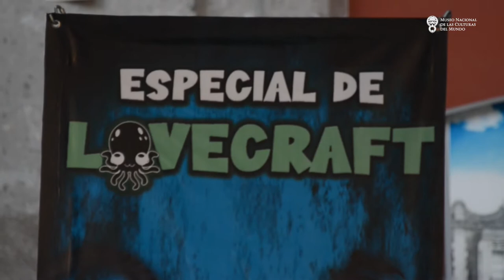Especial H.P. Lovecraft - MNCM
Aquí algunos aspectos del Especial de H. P. Lovecraft, organizado por Katz Productions y el Museo, que se realizó el pasado 12 de marzo.